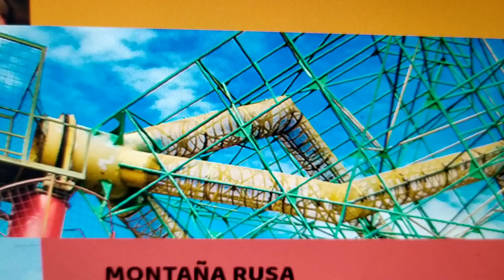Pekos Cubo mágico